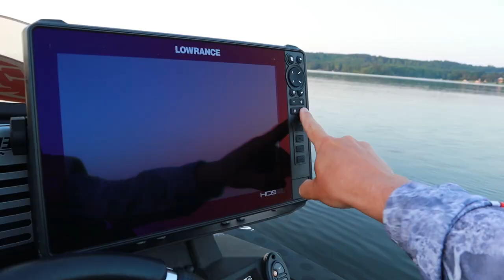UGLY LURE CHALLENGE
It's easy to get bored fishing the same old lures all the time. Much more fun to mix it up occasionally!